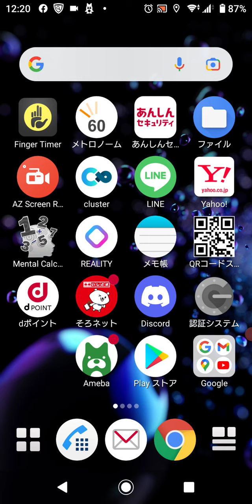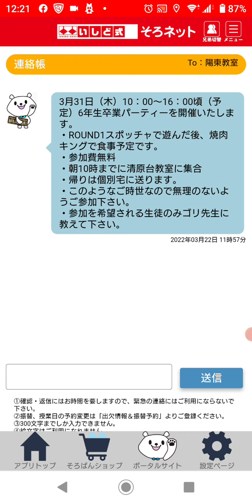迷惑メール設定してても連絡帳がみれる‼️いしど式そろネットアプリ